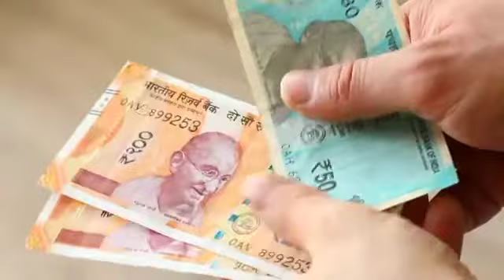PUBG Game Chalu Hoga Ek Naye Name Se | PUBG Game Kis Naam Se Chalu Hoga.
Technology with AS

ATS

Shanu kumar